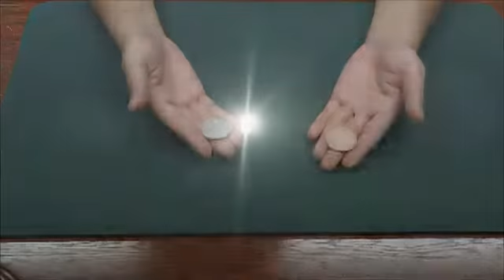Ultimate Exchange 2 0 Walking Liberty Half Dollar